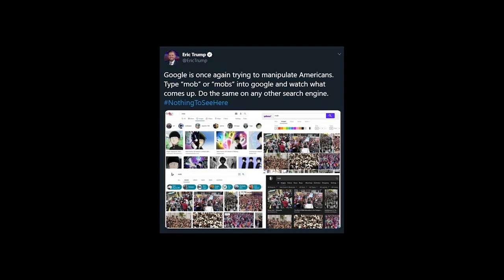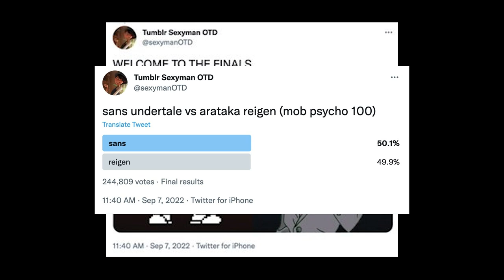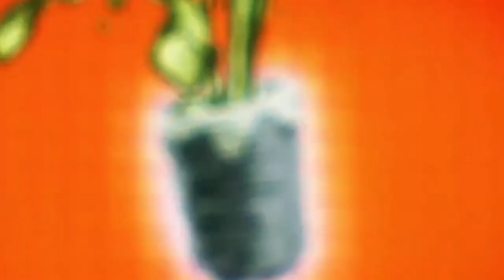Mob Psycho 100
«È tempo di Mo(r)bare.»
Mo(r)bius